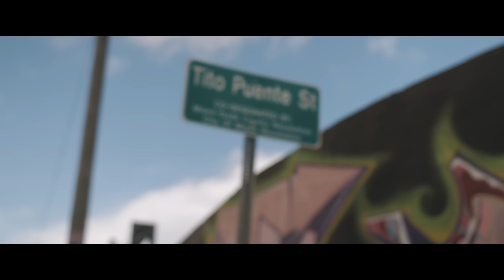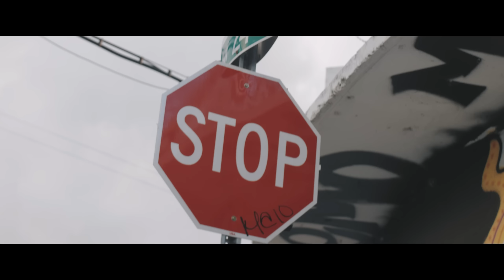Kingdom Muzic Presents Bryann T & Arize - Cup Full Of Joy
Cup Full of Joy is on new album The Remnant! Album is available on all digital distribution sites. Filmed/edited by His Elect Media